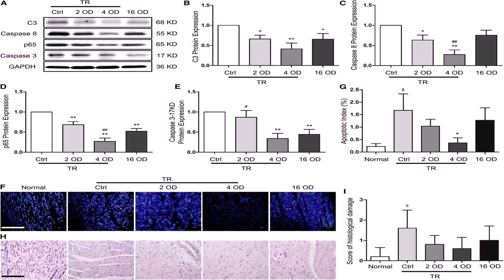Floor Plans Shopping Mall